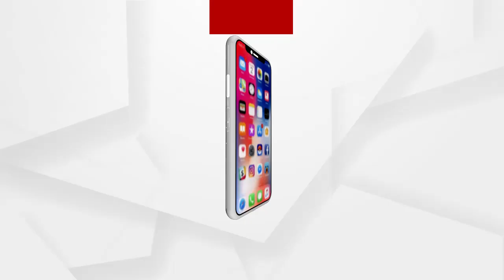ବାଲେଶ୍ବର ଜିଲ୍ଲା ସୋର ଥାନା ଅଞ୍ଚଳରେ ଡକାୟତ ଗ୍ୟାଙ୍ଗ୍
ବାଲେଶ୍ବର ଜିଲ୍ଲା ସୋର ଥାନା ଅଞ୍ଚଳରେ ଡକାୟତ ଗ୍ୟାଙ୍ଗ୍ ଓ ଗ୍ରାମବାସୀଙ୍କ ମଧ୍ୟରେ ଖଣ୍ଡଯୁଦ୍ଧ ହେବା ଫଳରେ ୪ ଗୁରୁତର ହୋଇଥିବାର ଖବର ମିଳିଛି.
ଅଧିକ ଖବର ପାଇଁ ଡ଼ାଉନଲୋଡ କରନ୍ତୁ “Argus News” ଆପ୍